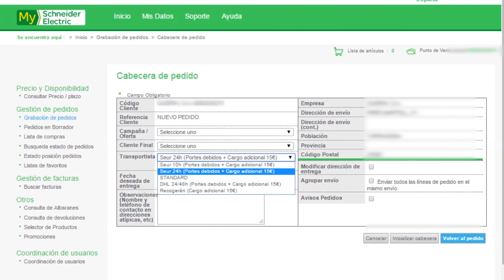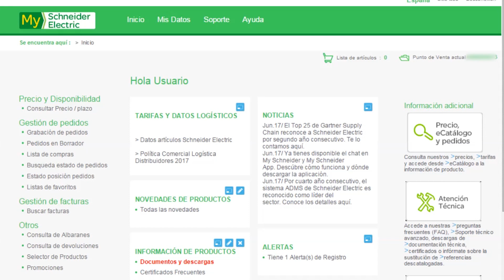Descubre las funcionalidades de MySchneider por Schneider Electric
A través de mySE encontrarás contenidos personalizados como el estado de tus pedidos, descargar albaranes, facturas, tarifas y documentación técnica. También podrás consultar el precio y disponibilidad de nuestros productos.
Recibe la ayuda que necesitas, cuando la necesitas.